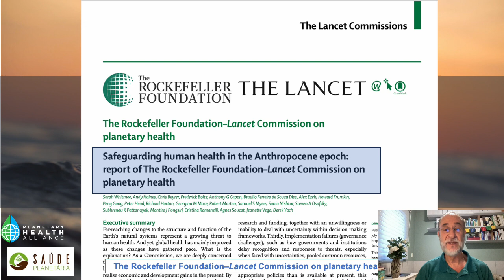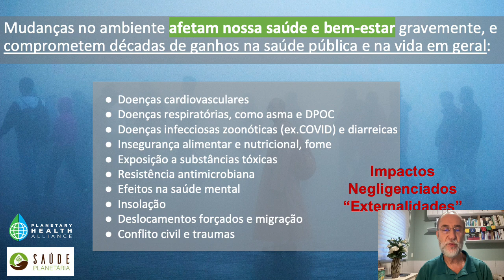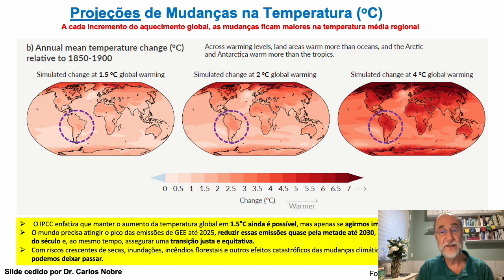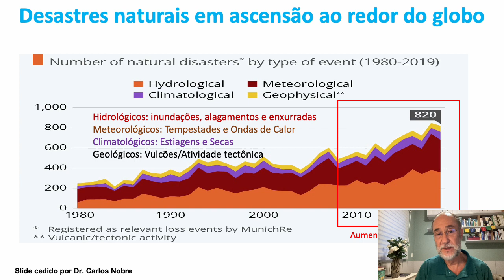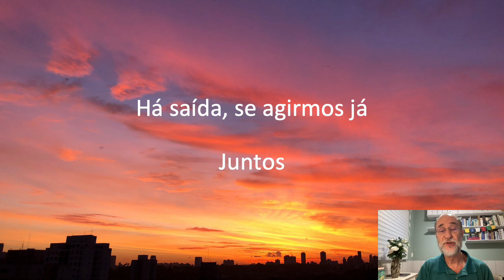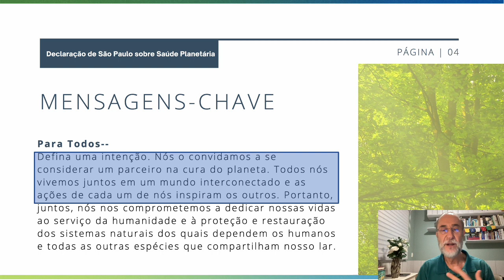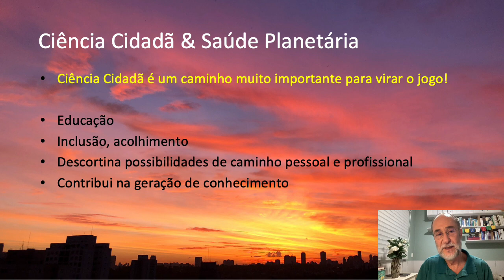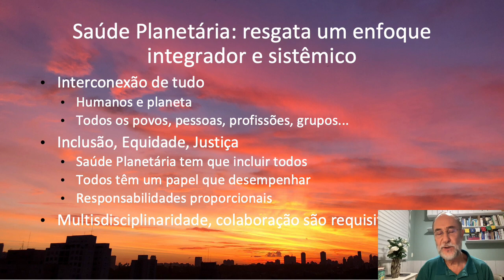Saúde Planetária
Aula ministrada pelo prof. Dr. Antônio Saraiva (USP) para o curso de extensão "Ciência Cidadã nas escolas" (PROEC-UFABC)